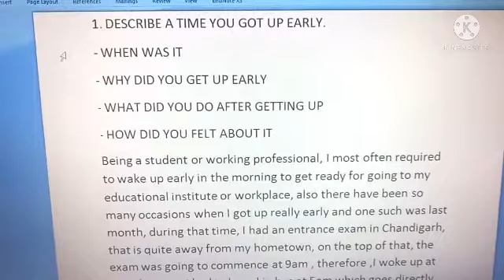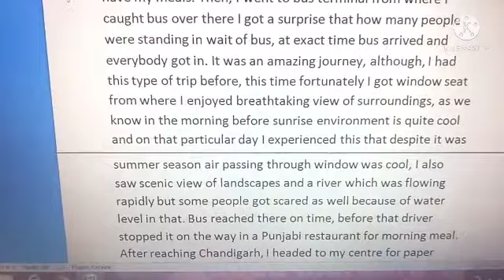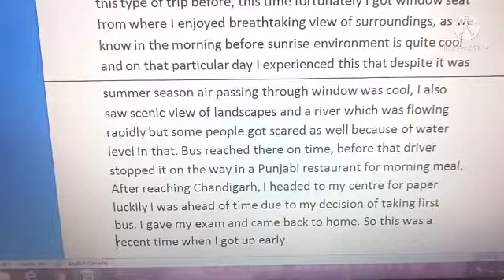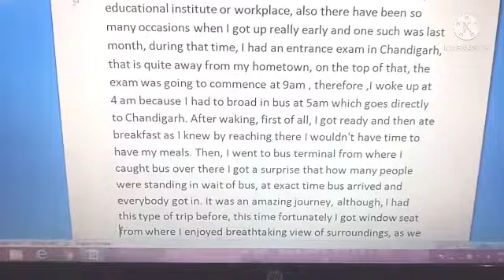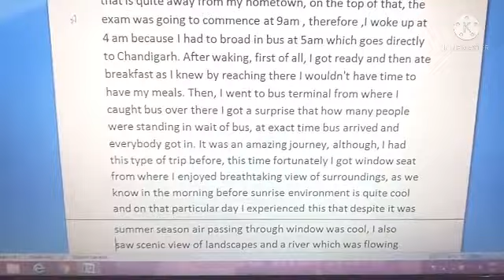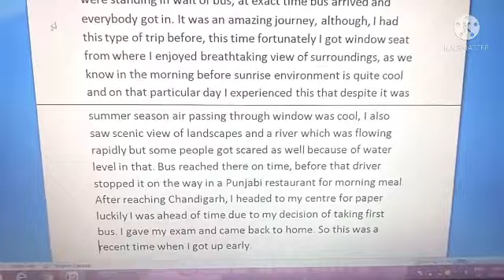Describe a time you got up early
Describe a time you got up early. Cue card no. 1
September to december 2021 cue card list.
ielts speaking